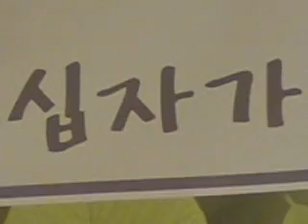namoo 090823 구주와 함께 나 죽었으니 by Chicago Namoo Church 나무교회